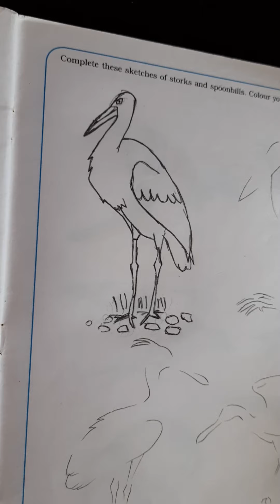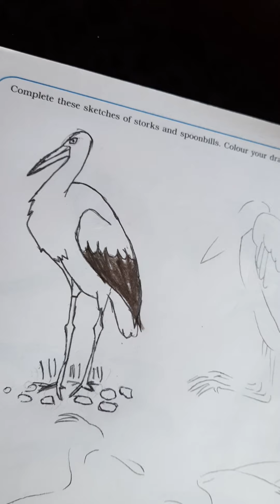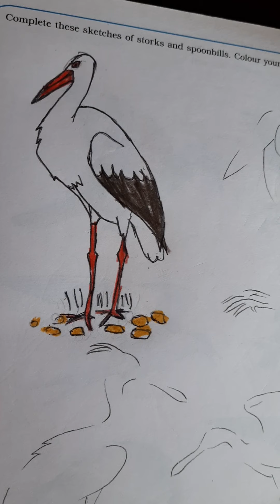Color stork- art for kids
How to color stork